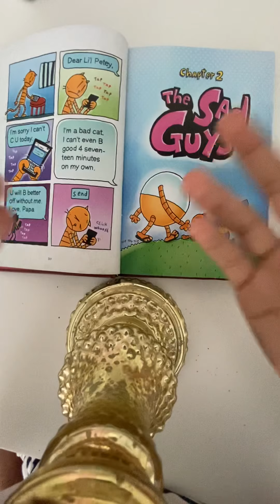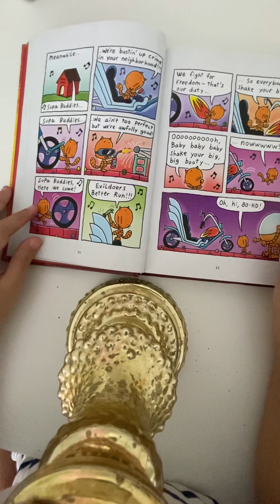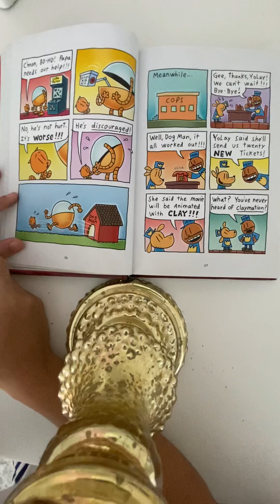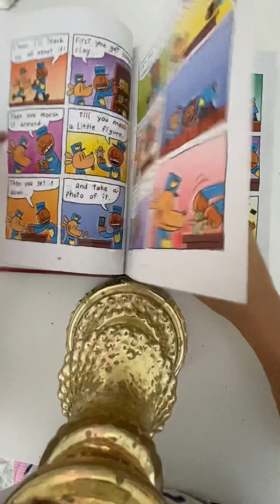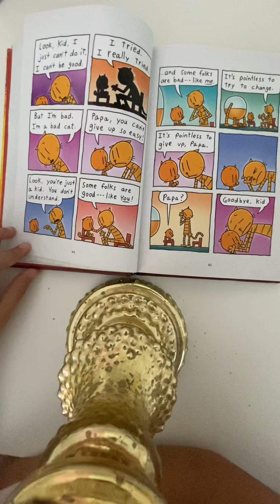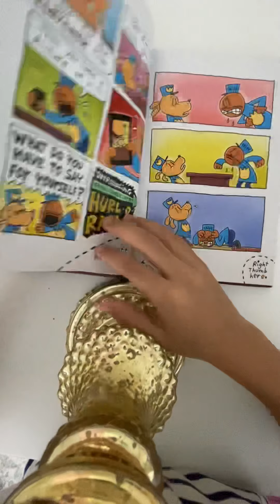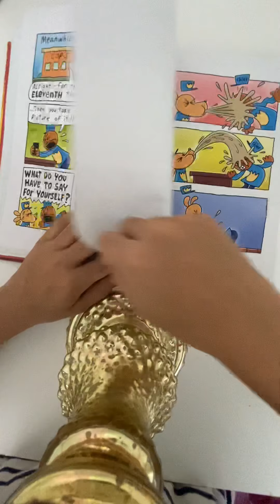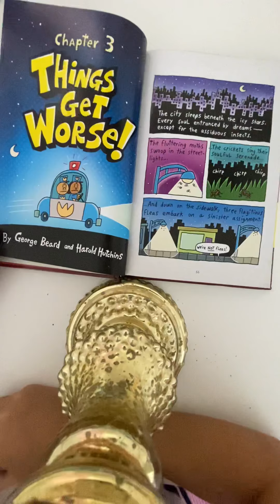Dog man: Ch.2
Dog man: Brawl of the wild